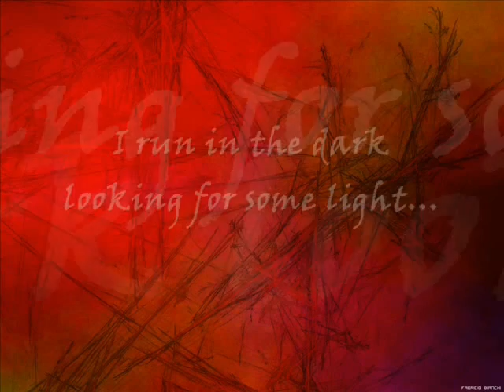[🌟45] Live reaction - Dynavolt chromatique / shiny Electrike - 869 re's Route 110 Pokemon Rubis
Après 2 Zigzaton shiny, Dynavolt shiny est enfin là ! Yahou ! Il est magnifique !
Dédicasse aussi à Amandine qui a trouvé un peu plus tard Feuforêve 0/